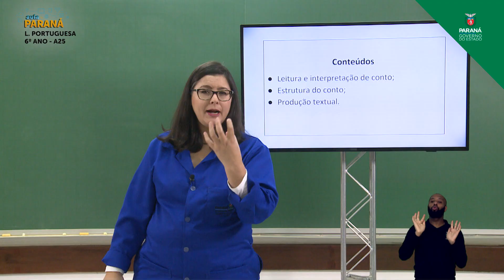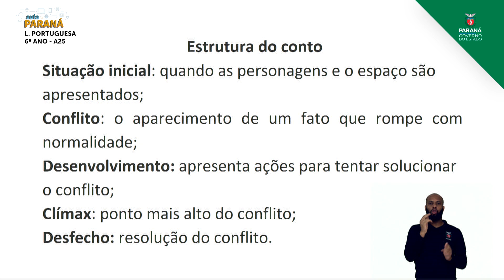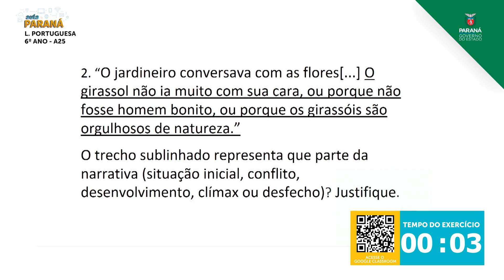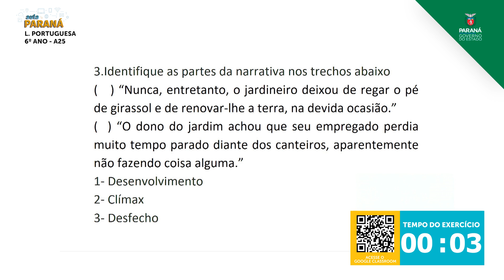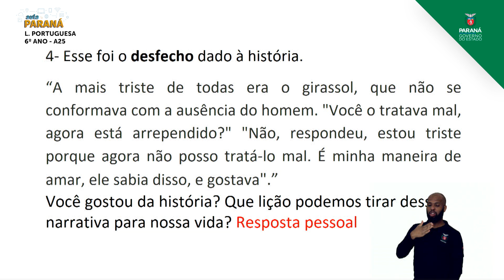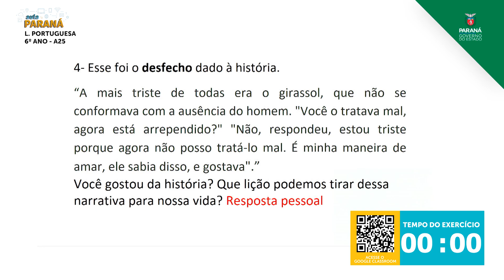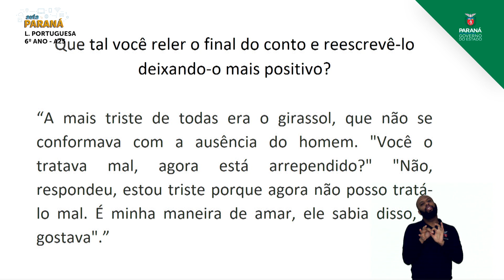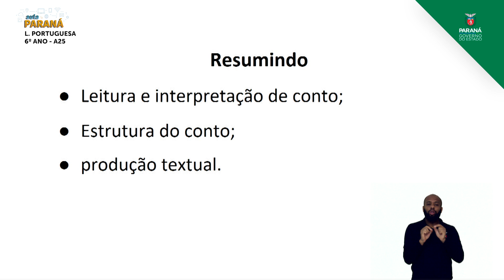6º Ano | Língua Portuguesa | Aula 25 - Conto